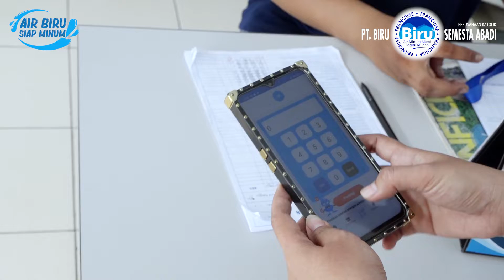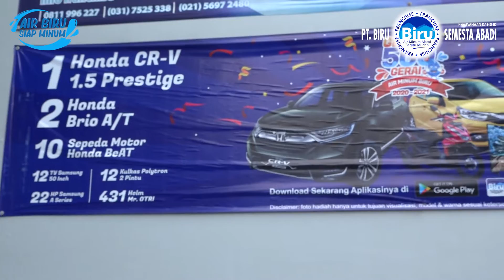Harapan Pelanggan Mendapatkan Mobil di Undian Gebyar 500 Gerai Biru